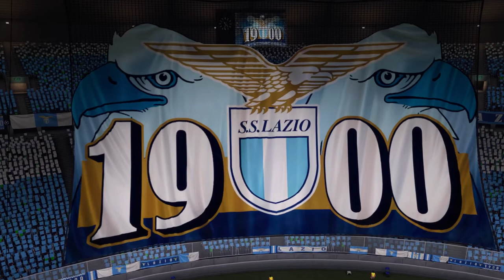FIFA 21 | Liverpool v Lazio (7 - 0 Agg.) | UEFA Champions League Round of 16